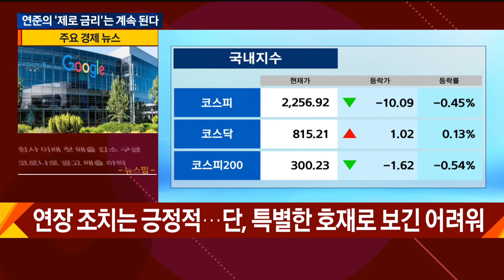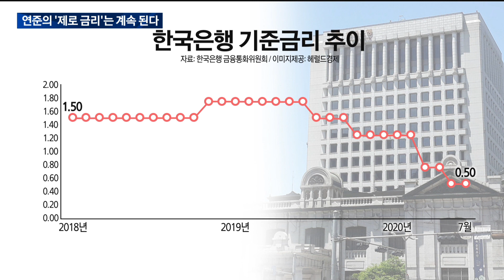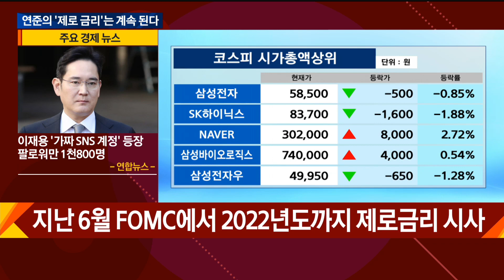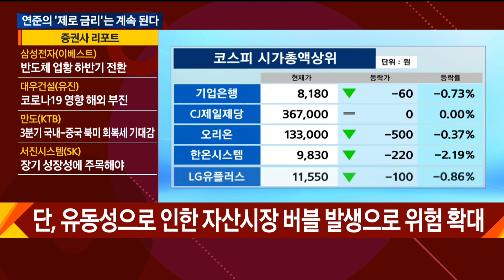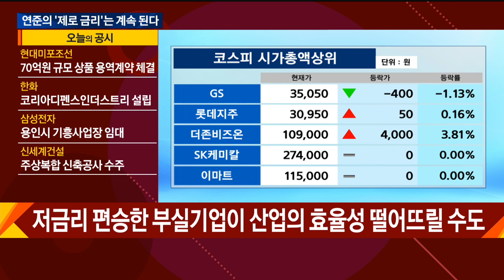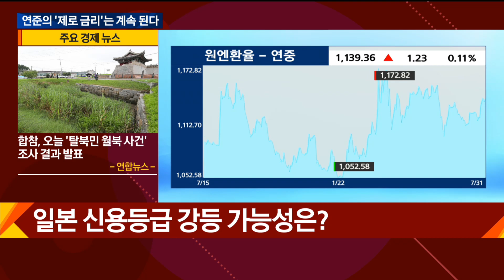연준의 ‘제로 금리’는 계속 된다 / 애널리스트에게 듣는다 / 매일경제TV